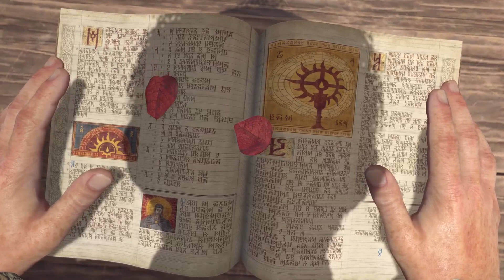PS5 -- LILITH - Tod des Priesters